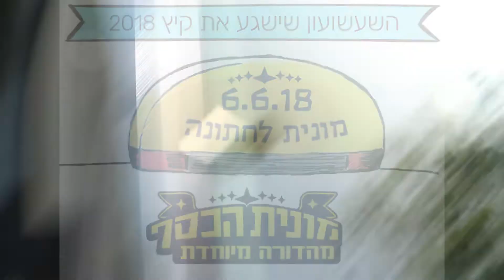סרט סופי גון